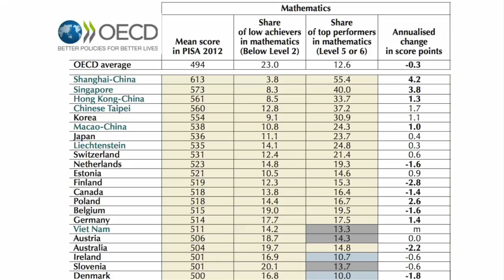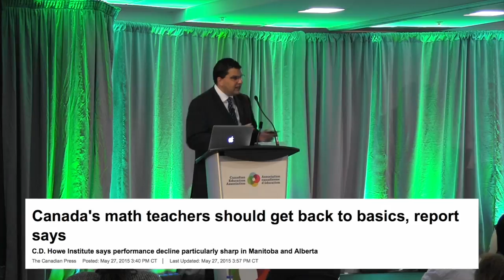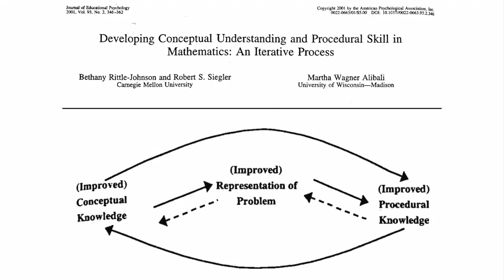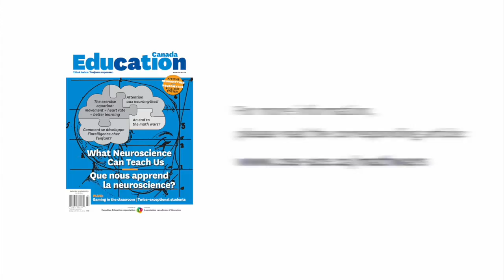CEA Neurosymposium 2015 - What is the Best Way for Children to Learn Math?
Excerpt from Dr. Daniel Ansari's Supersession on The Best Way for Children to Learn Math: An evidence-based truce in the ongoing 'Math Wars'.